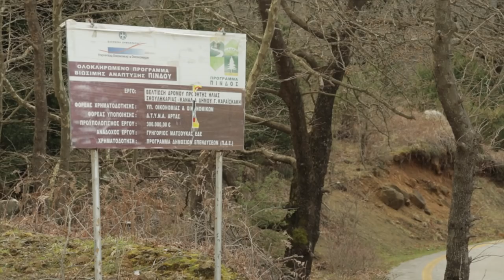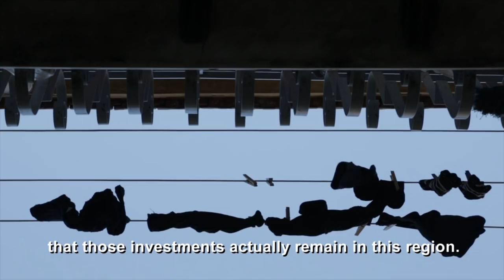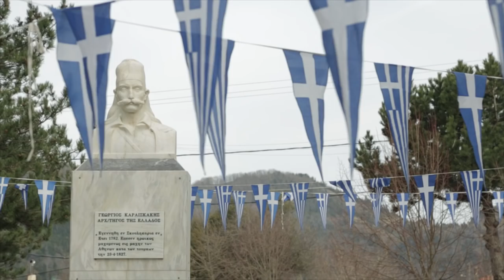"The Poor Cousin" Trailer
This is the 1st trailer of the upcoming documentary of the ALO!, Ask the Locals! project implemented by Inter Alia NGO under the Europe for Citizens programme of the EU. The documentary was shot in small communities in Greece, Bulgaria, F.Y.R.Macedonia, Italy, Romania and Serbia. The project explores the EU resource allocation and fund mismanagement and the role of citizens in improving allocation of funds in their communities.